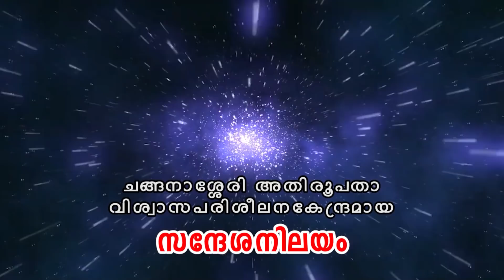CLASS 8 CH 11 - PART 1 || SANDESANILAYAM ONLINE CATECHETICAL || MAAC TV